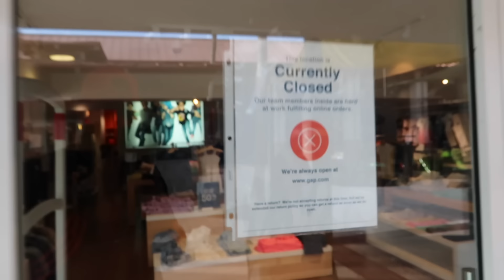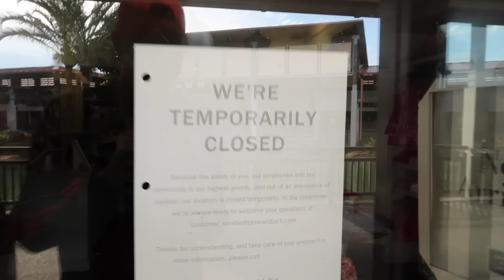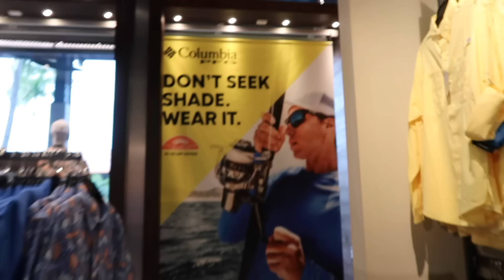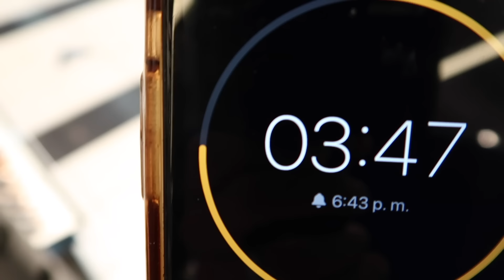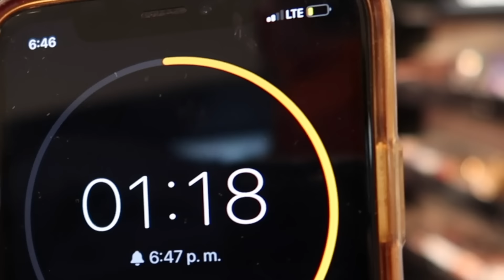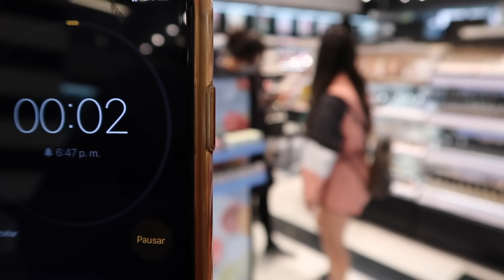5 MINUTOS PARA QUE COMPRE TODO LO QUE ELLA QUIERA EN UNA TIENDA DE MAQUILLAJES!!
Reto a mi esposa a que compre todo el maquillaje que ella quiera en 5 minutos , fue una manera de recompensarla por mi ultima broma porque ella se lo merece !!